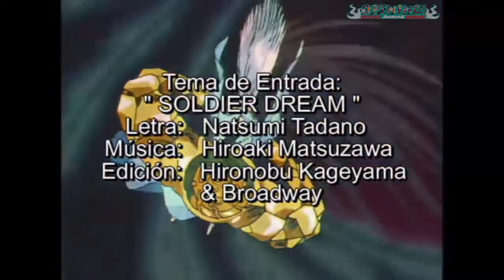Los Caballeros del Zodiaco Opening 2 Latino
Los Caballeros del Zodiaco Opening 2 Saga de Asgard Latino (Oficial)
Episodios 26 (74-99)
Compartelo para que todos se den cuenta cual es el opening 2 de los caballeros del zodiaco oficial usado para America Latina